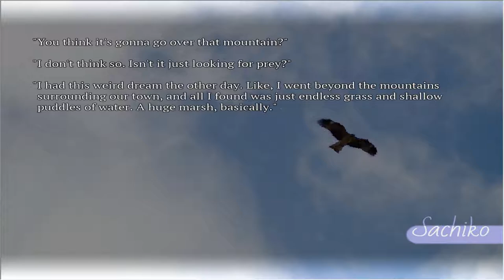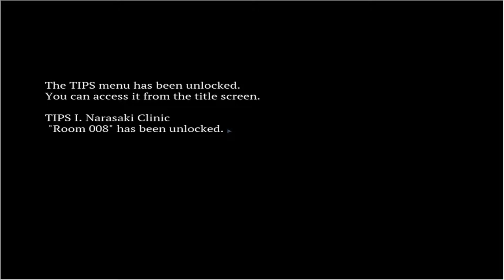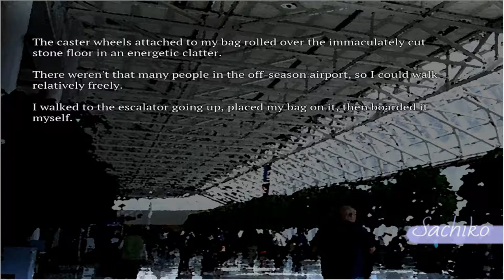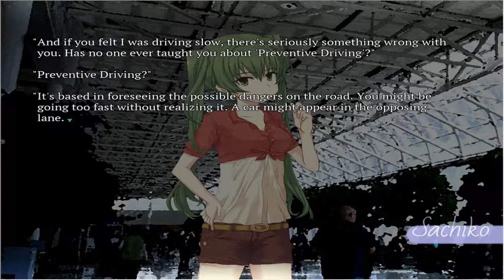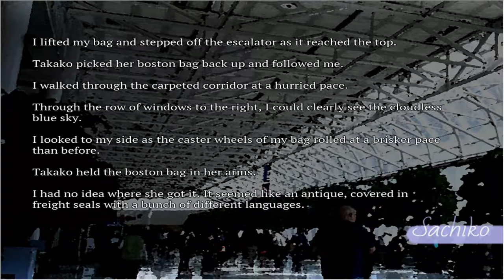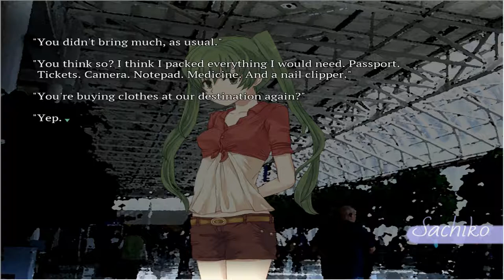SeaBed - Part 3 | NARASAKI CLINIC ROOM 008? | Anime | Manga | Walkthrough | Playthrough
Part 3 SeaBed walkthrough - What is this Narasaki tip?

SeaBed is a critically acclaimed yuri-themed mystery visual novel told through the perspectives of three separate characters: Mizuno Sachiko, a designer plagued by hallucinations of her past lover; Narasaki Hibiki, Sachiko's friend and a psychiatrist researching the workings of human memories; and Takako, Sachiko's former lover who has been rapidly forgetting her past, including how or why the two women drifted apart despite being together since childhood.

All three live in different worlds, but seek the same goal. To separate truth from illusion. To make sense of their own lives.

The Steam version of SeaBed has been updated to natively support 1440x1080 resolution.

Characters:

"At times, I'd wake up at night and hear all the sounds around me as if they were amplified. I'd feel like my head could burst at any second."

Although she moved to Tokyo straight after graduating university in order to seek employment, Mizuno Sachiko soon quit her job to establish Clover Design with her childhood friend Takako, becoming its young CEO.

Her main hobby is reading, but only because nothing else manages to interest her. Although Sachiko used to be quite an avid reader during her school years, finding a job means she now only opens a book every once in a while, whenever her schedule allows it.

After meeting Takako – an inexhaustible source of enthusiasm, as well as a stark contrast to her own personality – during her childhood years, Sachiko’s interests began to shift to whatever the other woman was doing at a given time.

"This is as good a time as any, so let's check it out."

Endlessly interested in and enthusiastic about the world, Takako gives the impression of a woman perpetually stuck in her childhood.

She fell in love with Sachiko at first sight back when they first met at the age of five. However, she does not identify as a homosexual, stressing that Sachiko simply happened to be a woman.

Takako discovers that she suffers from developmental amnesia, a condition that severely impairs her ability to recall many of her memories.

"I just like observing people."

A psychiatrist at Narasaki Mental Clinic. She was Sachiko's classmate and friend during her elementary school years, but the two drifted apart as they enrolled in different middle schools. After learning that Sachiko has been experiencing hallucinations, she takes it upon herself to treat her.

She is extremely picky about her brand of coffee, perhaps because the beverage serves as her sole companion during those long hours spent immersed in research.

Though not religious, she is a strong believer that everything happens for a reason, and all things have their place and order in the grand scheme of the world.